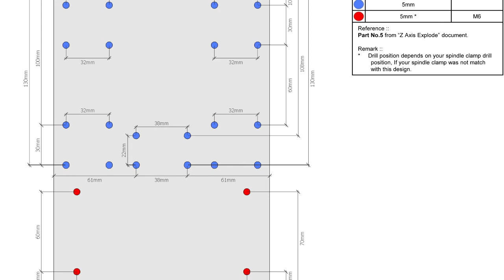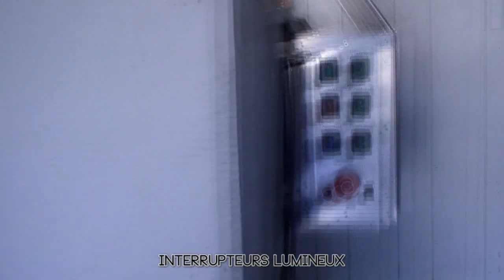Mon premier CNC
Fabrication de mon premier CNC provenant d'un plan que je me suis procuré chez iD2cnc. Fabrication d'une boite de contrôle électronique. ainsi que la fabrication d'une boite fermé pour recevoir le CNC.